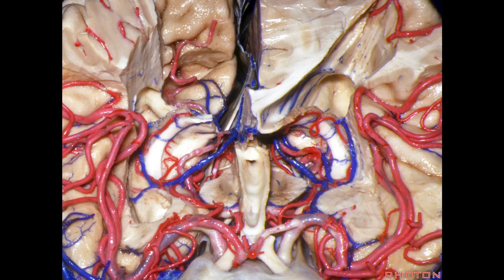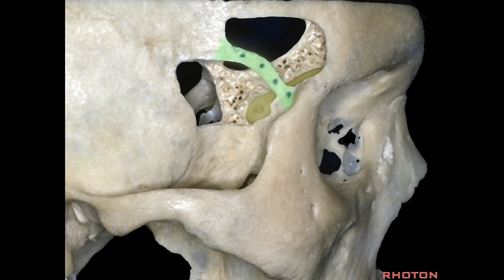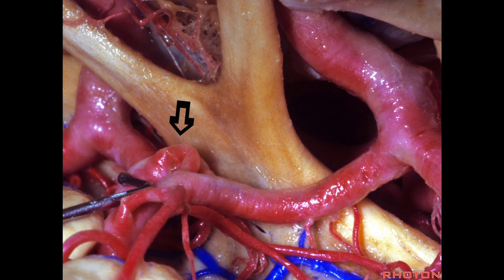Orbitozygomatic Approaches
Based upon the workhorse pterional craniotomy, orbitozygomatic approaches extend the exposure to allow better access to the cavernous sinus, posterior fossa and middle fossa.  The frontotemporal-orbitozygomatic (FTOZ)  - one and two piece - and orbitofrontal variants are discussed, as well as methods for managing the temporalis and masseter muscles.